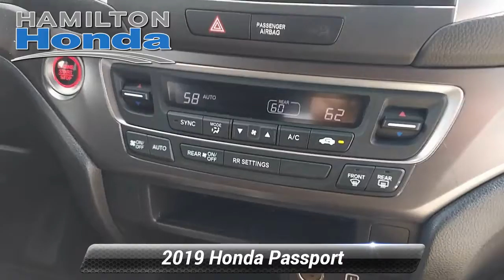Certified 2019 Honda Passport Sport, Hamilton Township, NJ 31796P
Hamilton Honda

Hamilton Honda is proud to offer this handsome 2019 Honda Passport in Black. This vehicle has been fully reconditioned and comes with the following features; 2 Sets of Keys, Rear Back Up Camera, Bluetooth Hands Free Cellphone, All Wheel Drive.Set For Life(tm) All Certified Pre-owned vehicles purchased at Hamilton Honda also receive our Set For Life(tm) benefits which include: LIFETIME Oil & Filter Changes*, and Car Washes*.These additional benefits are intended to make buying and owning your next vehicle from us an unforgettable experience and one you are sure to want to share. Horsepower calculations based on trim engine configuration. Fuel economy calculations based on original manufacturer data for trim engine configuration. Please confirm the accuracy of the included equipment by calling us prior to purchase.CARFAX One-Owner. Clean CARFAX.Sport AWD 9-Speed Automatic 3.5L V6 24V SOHC i-VTECHondaTrue Certified Details:* Limited Warranty: 12 Month/12,000 Mile (whichever comes first) after new car warranty expires or from certified purchase date* Warranty Deductible: $0* Powertrain Limited Warranty: 84 Month/100,000 Mile (whichever comes first) from original in-service date* Roadside Assistance* Vehicles purchased within New Vehicle Limited Warranty period: extends New Vehicle Limited Warranty to 4 years*/48,000 miles*. Roadside Assistance for the duration of the Certified Pre-Owned Limited Warranty. Up to two complimentary oil changes within the first year of ownership. SiriusXM 90-Day Trial* Transferable Warranty* 182 Point Inspection* Vehicle HistoryRecent Arrival!

[RLVID:33061:4e5f9768b0472686:5623374fe687b504:1]